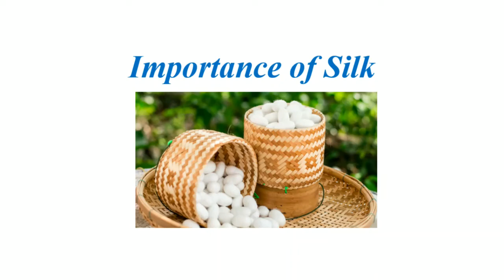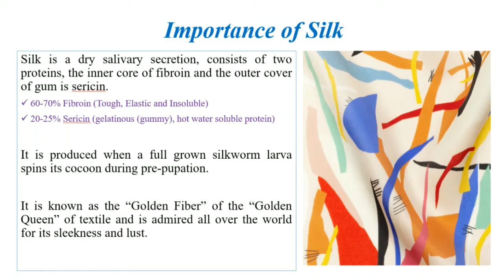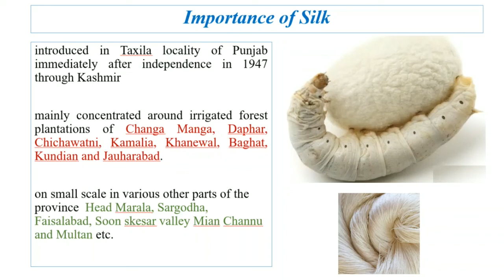Importance of Silk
Introduction to Sericulture